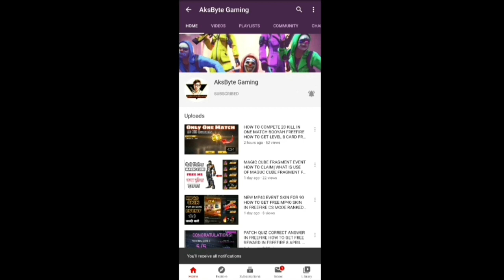PIN IN RAMPAGE EVENT WHAT US USE OF PIN IN FREE FIRE LIBERI PIN USE BRINGER | FREE FIRE EVENT TODAY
Aur bhi kayi tarah ke giveaway free diomond deta rahunga and free fire tips tricks also thank you..

FF Name: Aｋｓｂｙｔｅ࿐YT
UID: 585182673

Guild Name: Yᴏᴜᴛᴜʙᴇʀ࿐
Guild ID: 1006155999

🙏Welcome To AksByte Gaming🙏
►Only you can make us popular

֍ Note: Bro Gussa Mat hona ya fir gali galauj comment me mat dena agar aapko meri playing achi na lage to. qki mai koi pro banda nahi hu aur haa yaar abhi seekh rha hu apna chhota bhai samajh ke maaf kr dena

[ ] 1. How to win free fire tips
[ ] 2. How to BOOYAH in free FREE fire tips
[ ] 4. How to get 10 rupees airdrop tips
[ ] 5. How to get 29 rupees airdrop tips
[ ] 6. How to push rank in free fire tips
[ ] 7. Best pro setting in free fire tips
[ ] 8. FREEFIRE latest news
[ ] 9. How to get free COSTUME in FREEFIRE
[ ] 10. Get free gun skin in free fire
[ ] 11. FREEFIRE emote how to get emote
[ ] 12. How to kill enemy in FREEFIRE
[ ] 13. FREE XM8 GUN SKIN EVENT
[ ] 14. FREE AK47 GUN SKIN EVENT
[ ] 15. FREE SCAR GUN SKIN EVENT
[ ] 15. FREE MP40 GUN SKIN EVENT